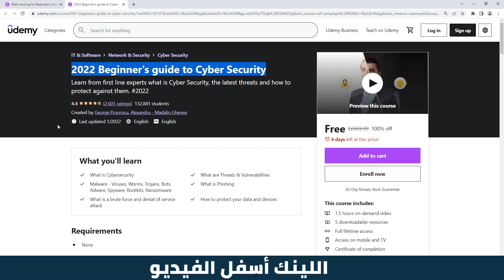مجانا لأول 1000 مشترك